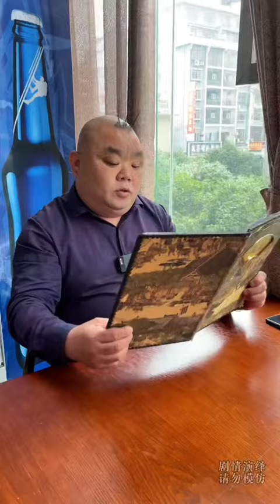看什么看，还不赶紧去做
大家好！欢迎来到【东方三毛】的唯一YouTube官方频道

❤️我是东方三毛，来自贵州天柱小县城
❤️平平淡淡才是真
❤️我会每天更新搞笑视频
❤️三毛既到，快乐必到